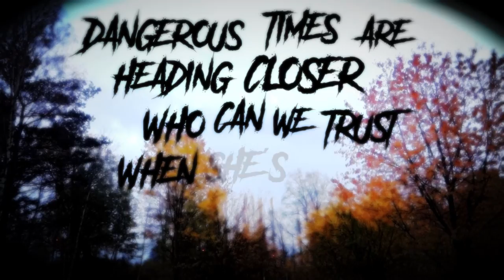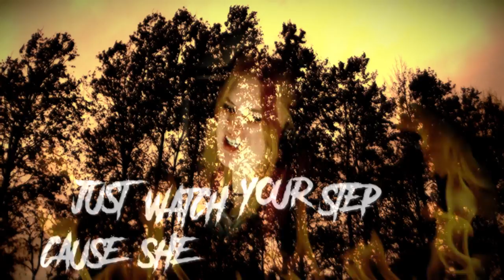REXORIA - Queen of Light (Lyric Video)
"Queen Of Light" is the video for the first single from the Album of the same Name by Swedish Melodic Metal band REXORIA! The Album "Queen Of Light" will be available from January 19th, 2018 via Pride & Joy Music.

Made at: Beezarino Studios

REXORIA is a female fronted Melodic Metal band with folk influences from Sweden which was formed in 2016.

The quartet spread around the word fast and toured for two weeks in eight countries with Bloodbound, Thobbe Englund (former Sabaton guitarist) and Polish Metal band Crystal Viper, and played 35 shows in total within the first year after it’s founding with bands such as Hardcore Superstar, Raubtier, Electric Boys, Slade, Backyard Babies, ToxicRose, Billion Dollar Babies, Entombed A.D and Smash Into Pieces.
In November 2017, they supported Battle Beast and Dynazty in Sweden.

The vocalist, Frida Ohlin, was nominated in the Swedish competition "Årets rockröst 2016" (The Rock Voice 2016).

“Queen Of Light” is their first full-length album which will be released on Pride & Joy Music on January 19th, 2018. The CD was recorded in the first half of October 2017 at Trampolin Recordings in Gothenburg, Sweden with producer and mixing engineer Henrik Pettersson and mastered by Jeffro Lackscheide in the USA.

Line-up: Frida Ohlin – Vocals and keyboard, Jonas Gustavsson – Guitar and Bass, Cristofer Svensson – Guitar, Martin Gustavsson – Drums